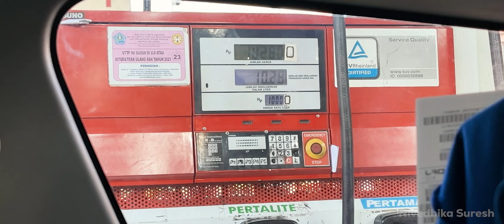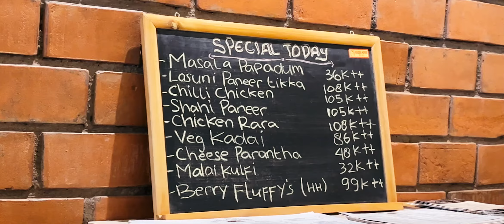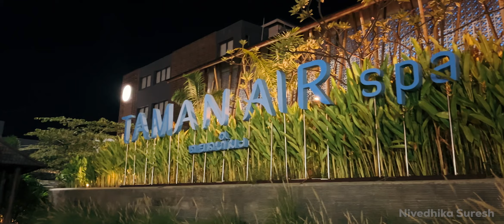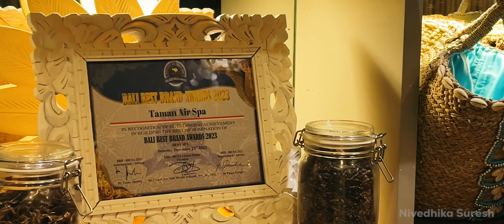Trying out Bali’s most hyped Swing | Episode 2 | Bali Travel Series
My Experience in Bali - Episode 2| Swing,ATV Ride,Batik Painting,Bali Massage

From the moment I landed in Bali, I knew I was in for something special. The air was thick with excitement, and everywhere I looked, there was something new to discover. Whether it was munching on delicious local treats or soaking up the sun on the sandy beaches, every moment felt like a dream come true. The people were incredibly welcoming. As I explored the island, from its lush rice terraces to its stunning waterfalls, I couldn't help but feel like I was living in a postcard. Leaving was bittersweet, but I left with a heart full of memories and a promise to return someday soon. Bali truly stole a piece of my heart, and I'll cherish the time I spent there forever.

Let’s Connect on Instagram : @nives_nook

Day 1 :
Arrival at Bali
Asana Artseum Traditional Photoshoot

Day 2:
Desa Swing
ATV ride
Batik Painting
Taman Air Spa

3. Paradise - Justhea  @RFMNCM
5. Tiik - Give Me Your Lovin
6. Tropical Flavor [Original Mix] - Aftertune  @RFMNCM